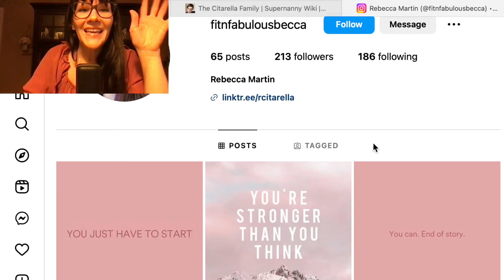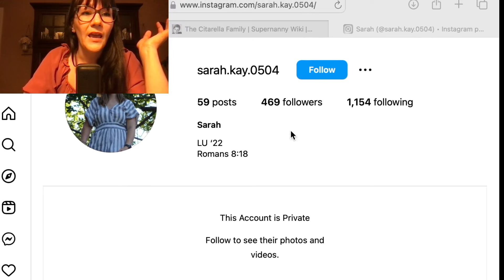THIS Is Better Than PUNISHMENT: Educator Reacts To Supernanny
Supernanny has been around for a long time, and there are invaluable techniques that are both effective and kind.  I'm a huge Jo Frost fan! Unfortunately, this episode exposed some areas that made me CRINGE.  Watch this Supernanny episode of the Citarella Family with me, as Jo Frost helps a family with 4 children overcome chaos and tantrums.  We discuss alternatives to time-out and the naughty chair, focusing on conflict resolution between the two sisters.  At the end, we look at where this family is now, and I even find some Instagram photos that show a daughter with awards.  Can you guess for what?